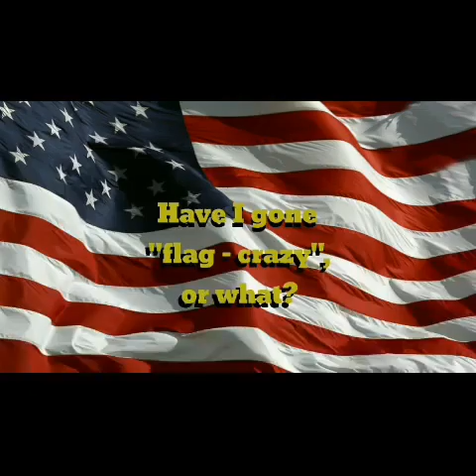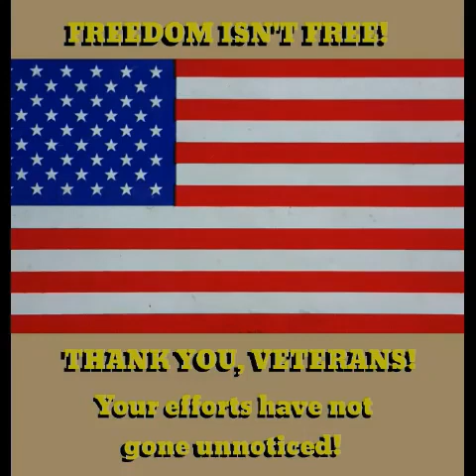Have I Gone Flag Crazy, or What?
Getting ready for the Fourth of July. I guess you could say that I'm "hyperpatriotic".